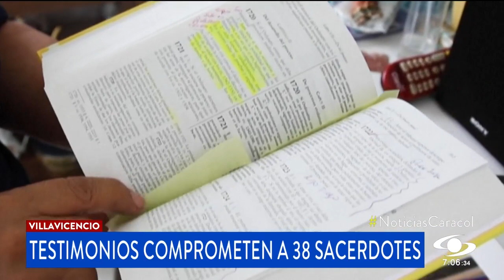Reveladora investigación: 38 sacerdotes habrían cometido pederastia en Villavicencio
El escándalo de los abusos sexuales de miembros de la Iglesia católica a menores de edad, que ha salido a la luz en varios países con cifras y testimonios escabrosos, también tiene un capítulo aún muy desconocido en Colombia.

La agencia de noticias AFP le siguió la pista a uno de los casos más graves revelados hasta ahora en el país, que involucra a 38 presuntos agresores en Villavicencio.